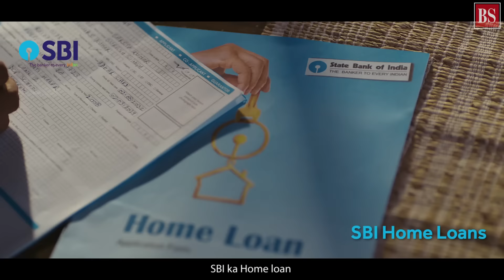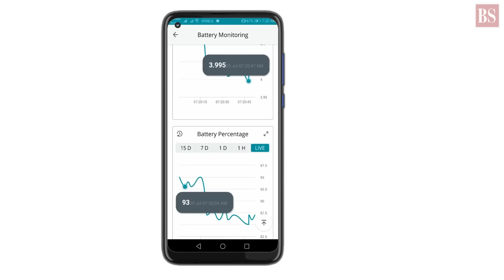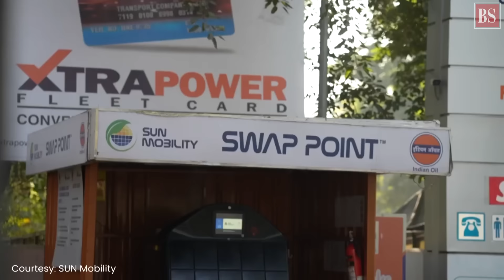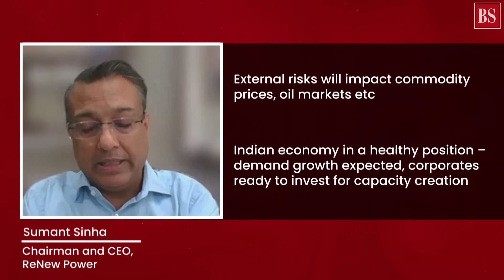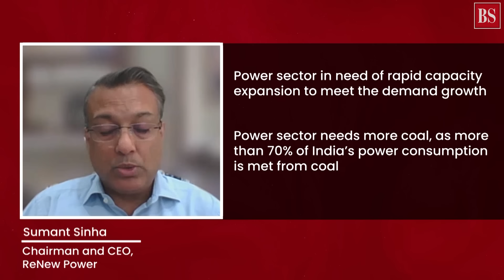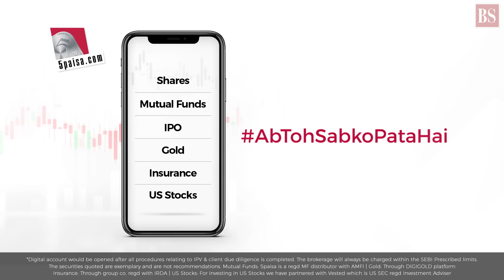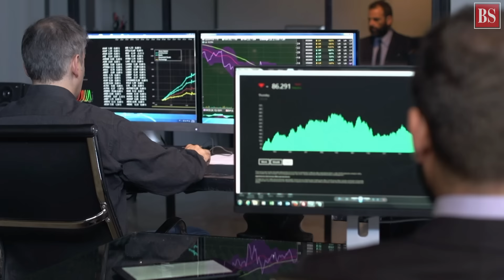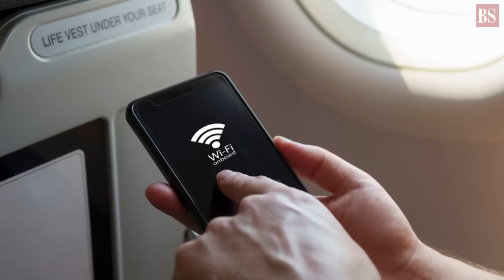TMS Ep157: Battery-swapping, Sumant Sinha, Fed’s rate hike, in-flight WiFi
Does draft battery-swapping policy address e-scooter concerns? What’s Sumant Sinha’s take on economic recovery? Will markets absorb Fed’s whiplash? How does in-flight WiFi work? Answers here.

In this Video:
00:00 - Intro
01:38 - Draft battery swapping policy for e-vehicles
09:15 - Sumant Sinha on economic recovery and more
16:58 - Will markets absorb US Fed's half point whiplash?
22:10 - How dopes in-flight internet work?